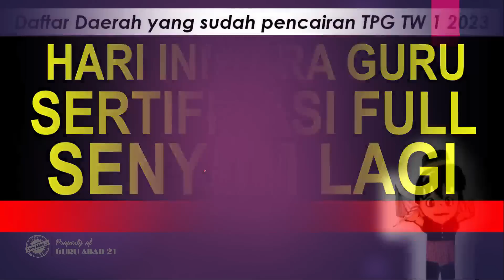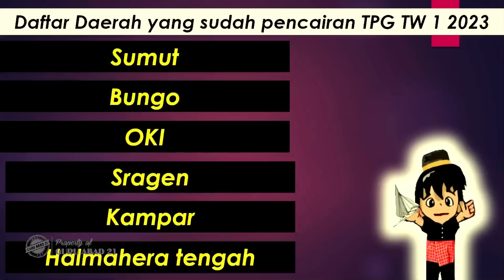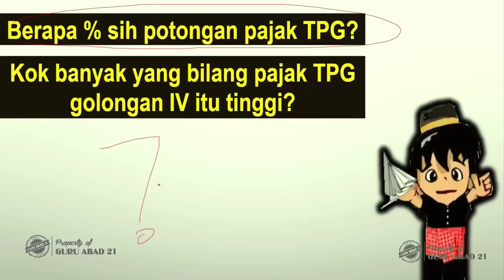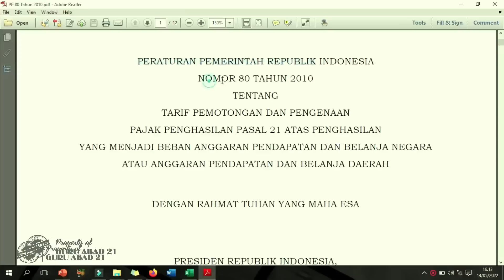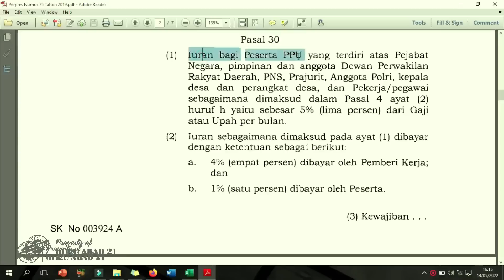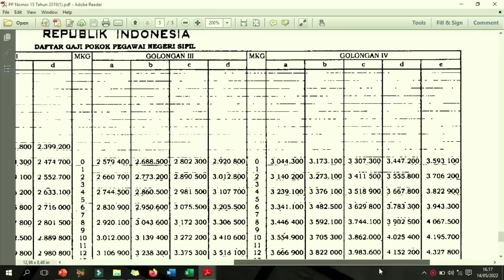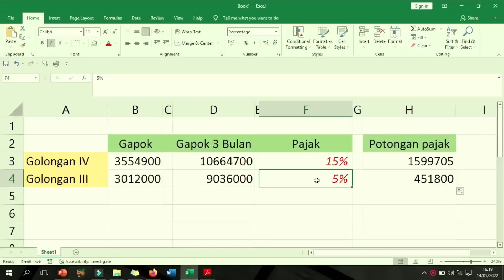Horee! Semua guru sertifikasi TK,SD,SMP,SMA,SMK full senyum gembira hari ini 15 Mei 2023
Ini adalah kabar gembira dari Kemdikbud untuk semua guru sertifikasi di TK,SD,SMP,SMA,SMK